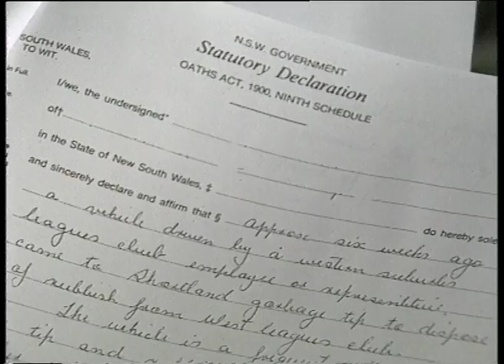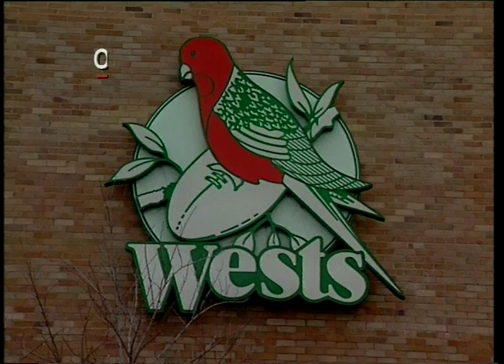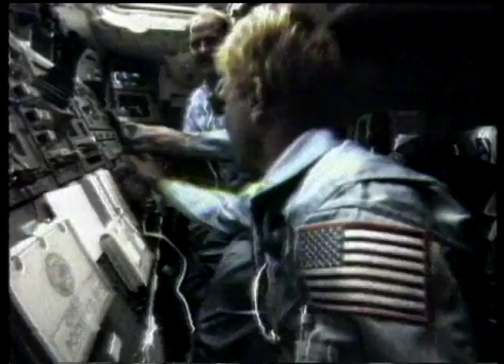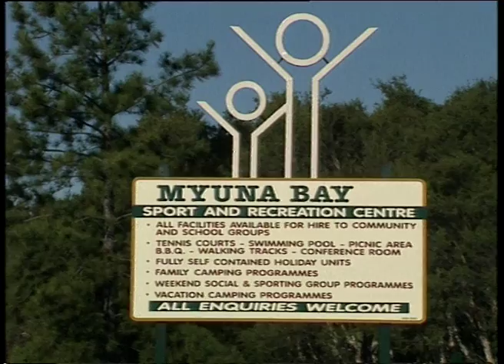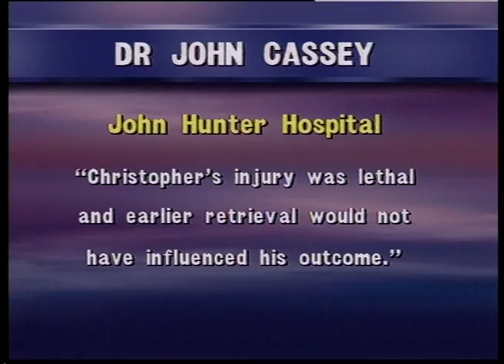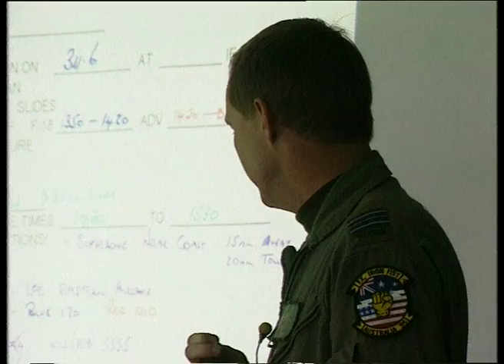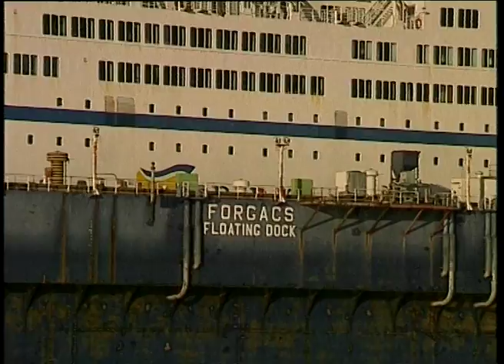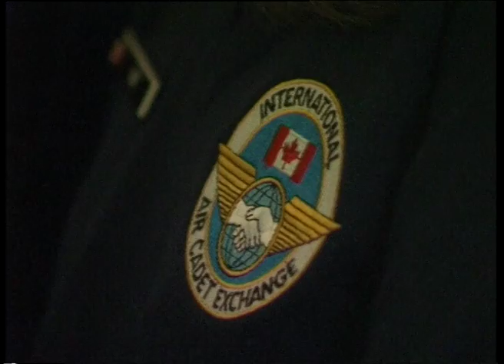18B 91 News item NBN Television July 1995